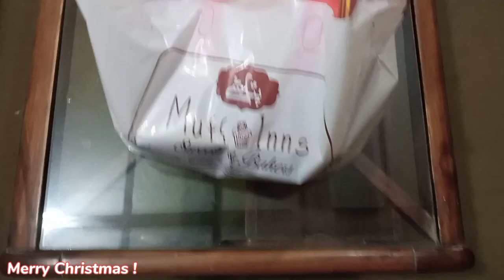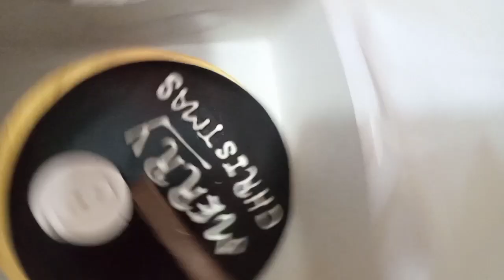Christmas Merry Christmas